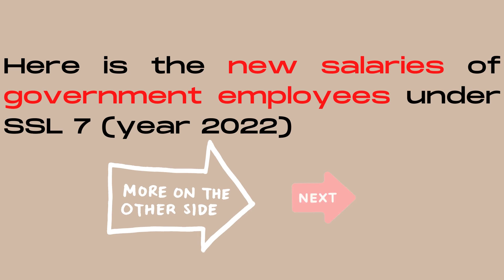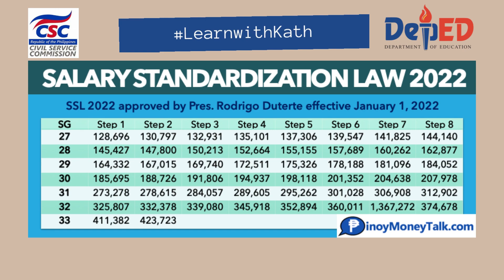VLOG #3 SALARY INCREASE FOR PUBLIC SCHOOL TEARCHERS 2022!!!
Salary increase for all government employees.

Also don't forget to HIT the little BELL BUTTON to get notifications of my video uploads!

Editor: Canva.com

Commit to the Lord whatever you do, and He will establish your plans. - Proverbs 16:3